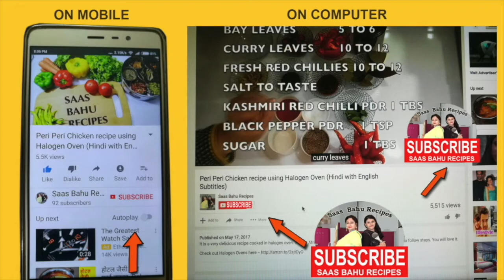Butter Paneer Dosa Hyderabad Tiffin centre South Indian specialty Saasbahu recipes Indian food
BUTTER PANEER DOSA SPECIAL DOSA RECIPE TIFFIN CENTER
SAAS BAHU RECIPES THE INDIAN FOOD CHANNEL
 COTTAGE CHEESE DOSA SOUTH INDIAN FOOD SPECIALITY
Today I am showing you how a South Indian delicacy is prepared at a famous tiffin centre in Hyderabad.
Hyderabad's famous unique butter paneer masala dosa is made at a famous tiffin centre.
This mouth watering dosa can be made at home too.Please watch it carefully and make it at home.Saas bahu recipes Indian food channel
Hyderabadi dawatonwala recipes
Hyderabadi shadiyon wala recipes
special Hyderabadi kabab Recipes
special Hyderabadi Mutton recipes
special Hyderabadi chicken recipes on Saas Bahu Recipes the Indian Food channel

Some Delicious Recipes

Lucknowi Paratha (Hindi)

Tandoori Chicken Recipe | in Halogen Oven | Smoky Flavored (Hindi

Kacchi Dabeli Snack Recipe

Rumali Roti Recipe / Restaurant Style

Shahi Kheema Cutlet | Delicious Minced Meat Cutlets recipe

Shahi Sheer Khurma | Delicious Dessert | Ramzan Special (Hindi)

Yakhni Pulav | Unique Mutton Pulav with a difference (Hindi) / One Pot Recipes

Moghlai Chicken Cutlet / मोगलाई मुर्ग़ कटलेट जिसे आप बार बार बनाएँ

Shahi Apollo Fish Hyderabad Restaurant Recipe